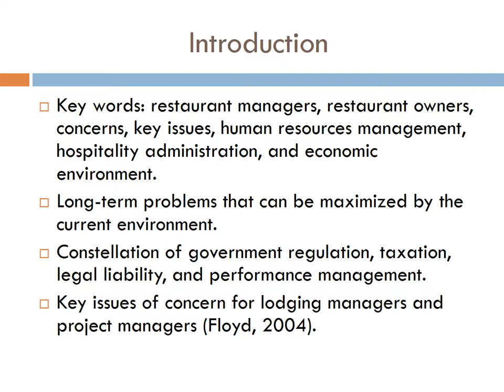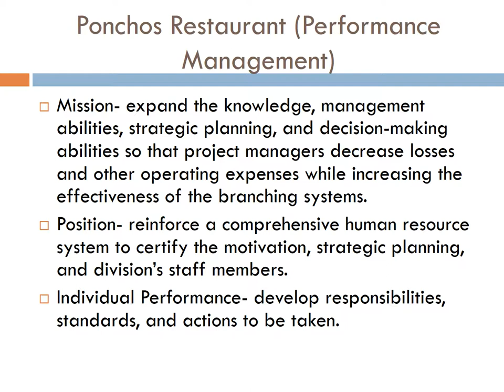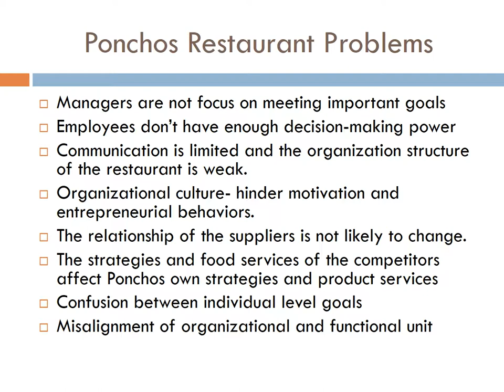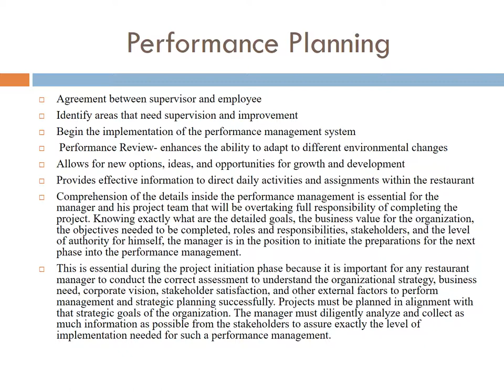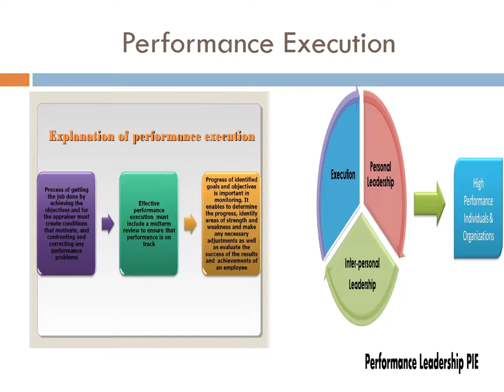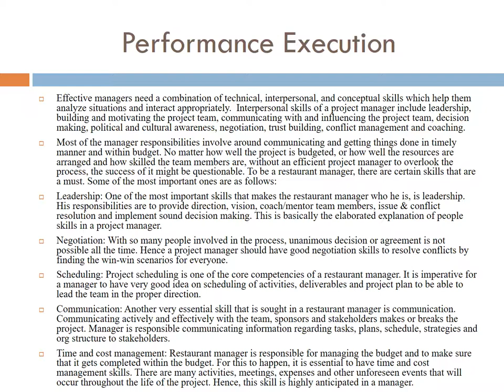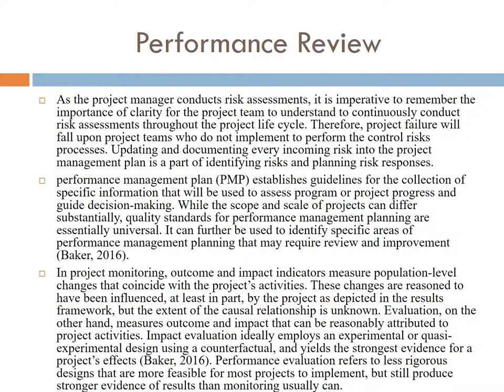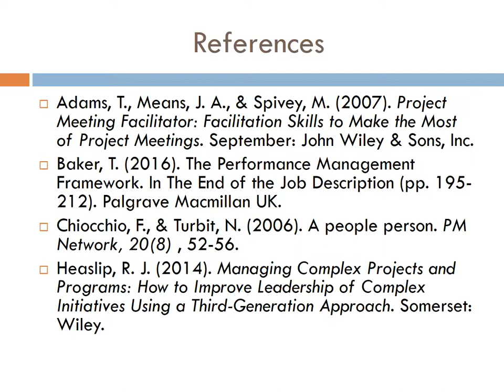Ponchos Restaurant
Graduate Project